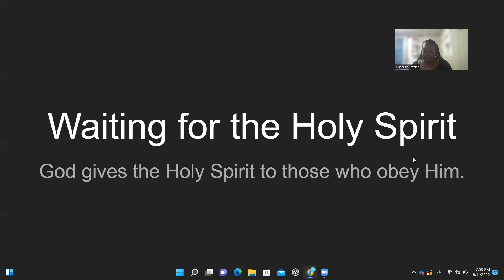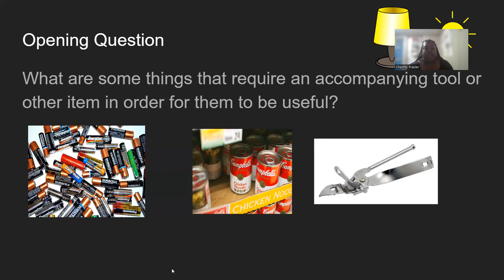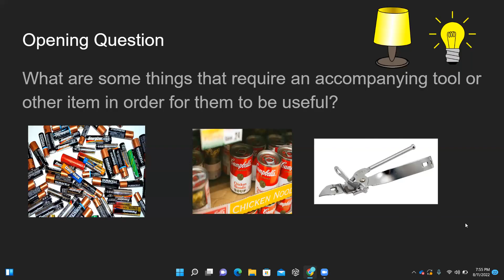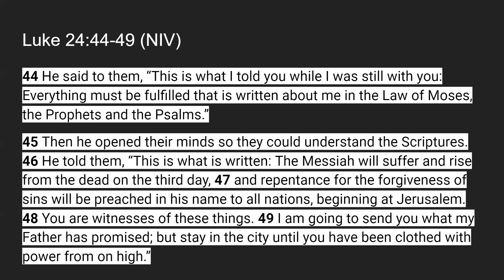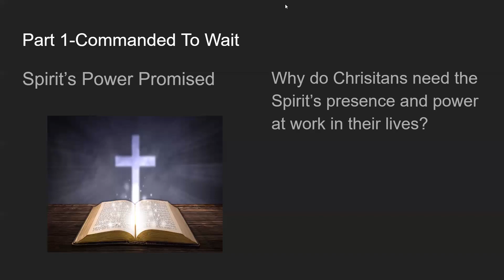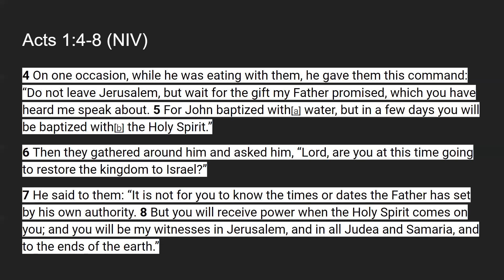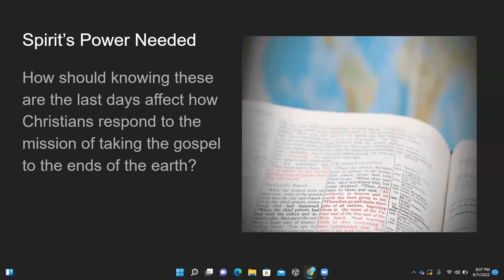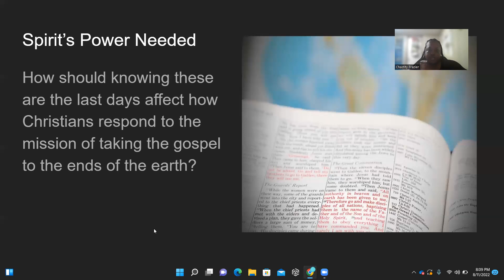Waiting for the Holy Spirit Part 1 Commanded to Wait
Lesson 2 Waiting for the Holy Spirit
Part 1- Commanded to Wait